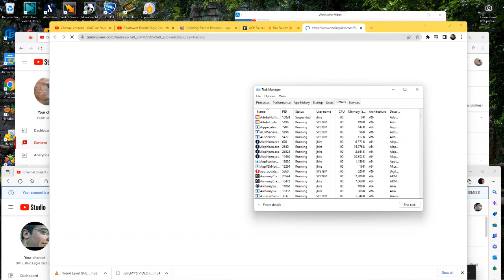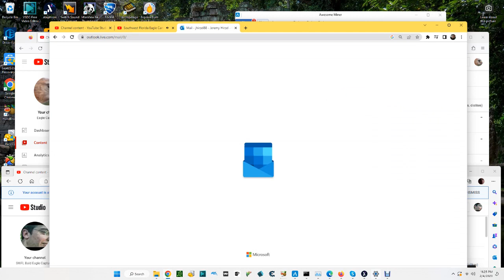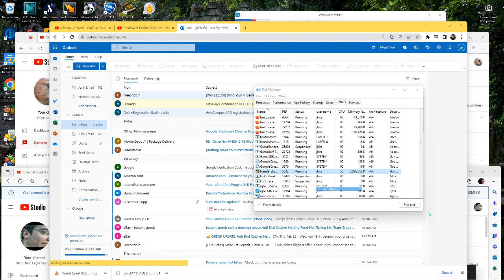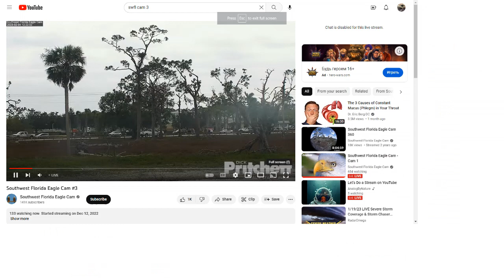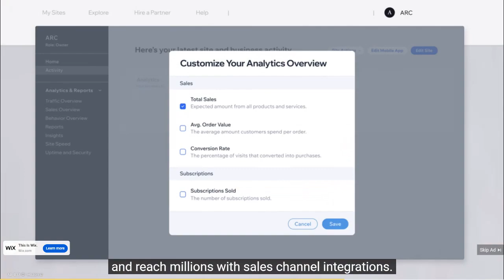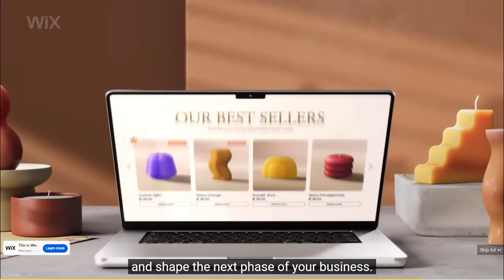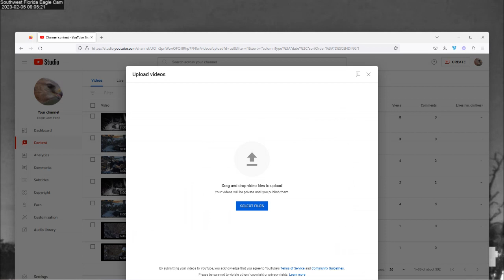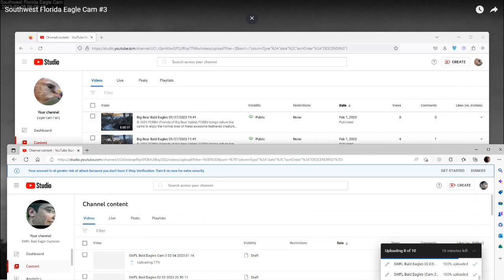SWFL Bald Eagles (Cam 3) 02/04/2023 23:23